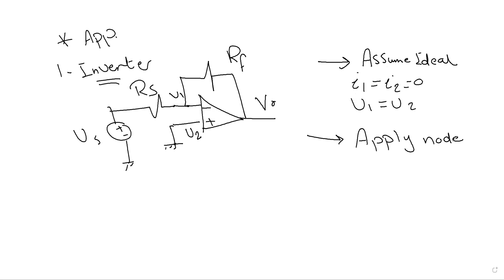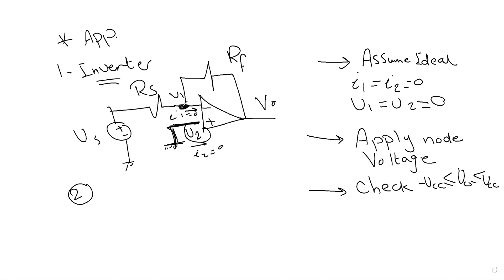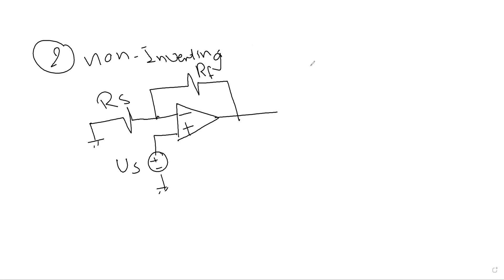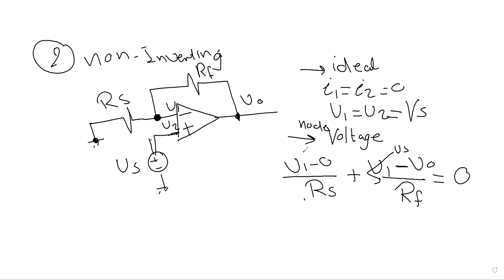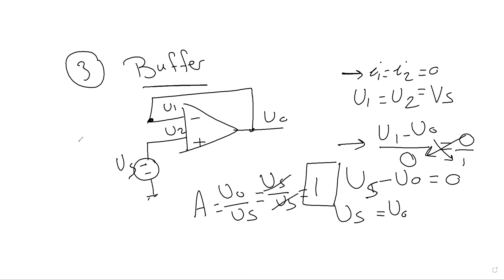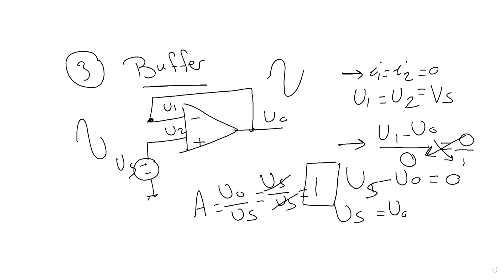Sheet 4 (explanation) - Electronic Circuits